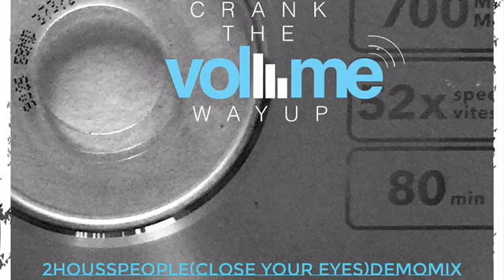2 Houss People - Close Your Eyes (DemoMix)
Pure Underground House